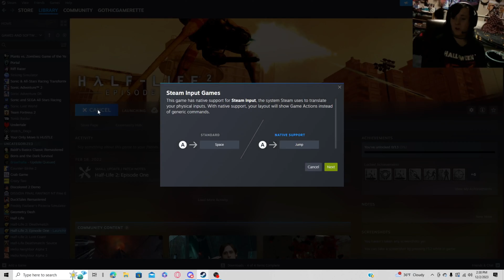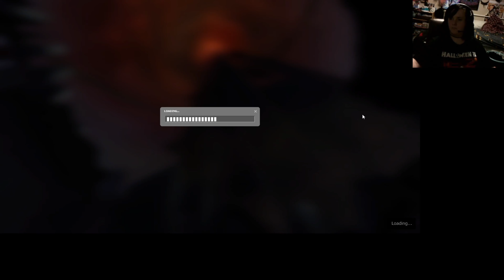Oooo a gravity gun! [Half-Life Episode 1]